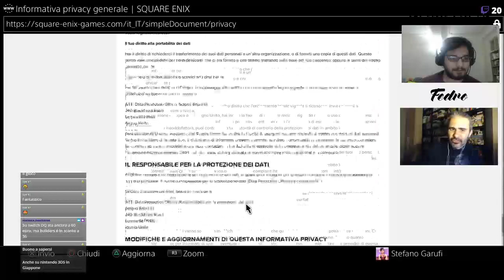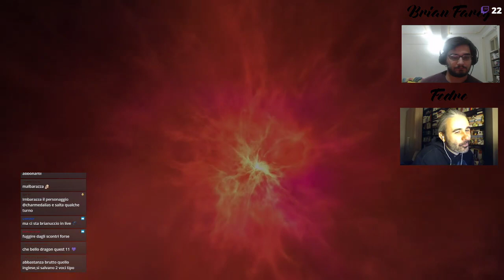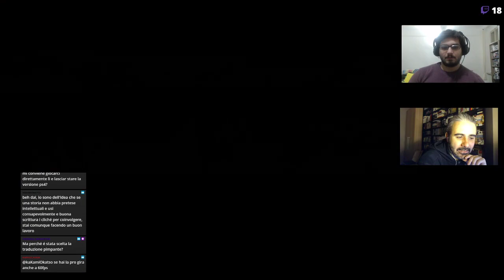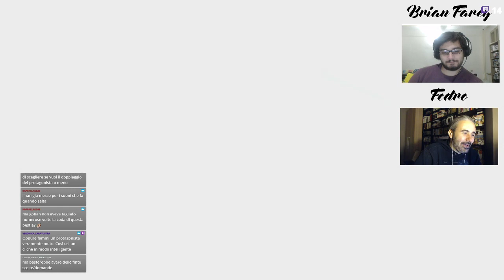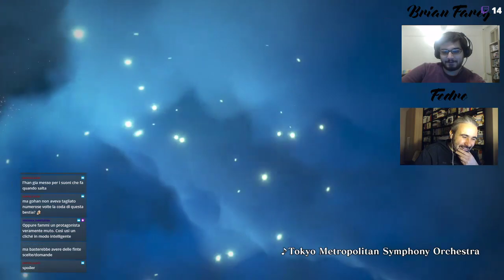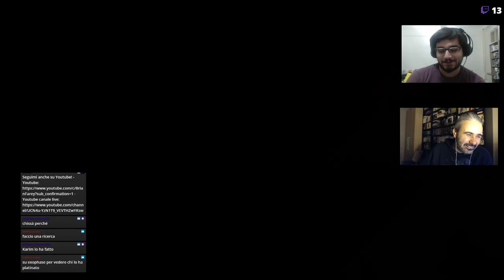Dragon Quest XI S: Echi di un'era perduta - Definitive Edition, prova della demo w/ Fedro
Live trasmessa il 2/12/2020